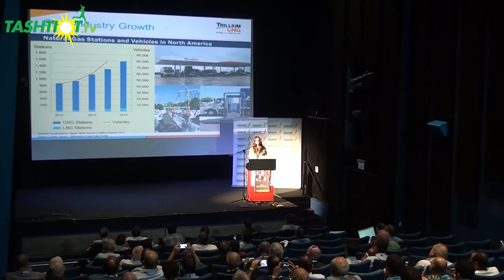כנס גזטק 2015 - להסבת התחבורה בישראל לגז טבעי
לאחר שבשנה שעברה כנס גזטק הראשון עסק בהסבת התעשייה בישראל לגז טבעי, השנה עסקה הוועידה בהסבת התחבורה לישראל בגז טבעי וכינסה את המומחים מהעולם והרגולטורים החשובים מישראל לאחד הכנסים הלימודיים הגדושים ביותר בחומר שנראו בישראל. ב-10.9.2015 הכרזנו בסינמטק על פתיחת השוק החדש.